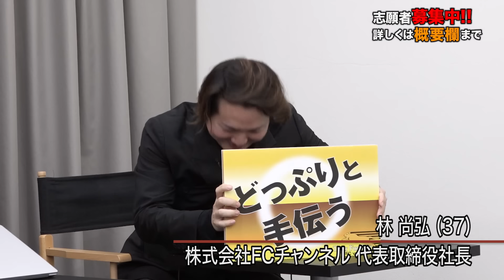【後編】「見た目とのギャップが…」完璧なビジネスプランに驚嘆の声を上げる虎達…！下す判決は一体？！【森脇 悠人】[25人目]FC版Tiger Funding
「どこが優れているの？」
あの虎がついに動き出す！

森脇悠人のフランチャイズ成功術【女性専用24時間ジムAmazones(アマゾネス)】

★FC版Tiger Funding

林尚弘
(株式会社FCチャンネル代表取締役社長)

竹村義宏
竹村義宏事務所 代表

入江巨之
株式会社サムライパートナーズ 代表取締役

就活、若者、教育、日本の未来…岩井による講演会をご希望の方は
以下のメールアドレスまでご連絡ください。